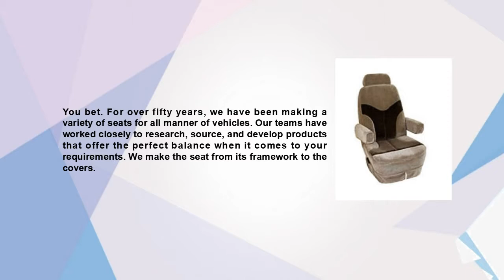Experience Comfort with MONARCH RV Captains Chairs from DiscountVanTruck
Our customers praise our seats on DiscountVanTruck.com - Discount Van Truck Suv Rv Reviews for a reason. We do not disappoint when it comes to fulfilling our promises.